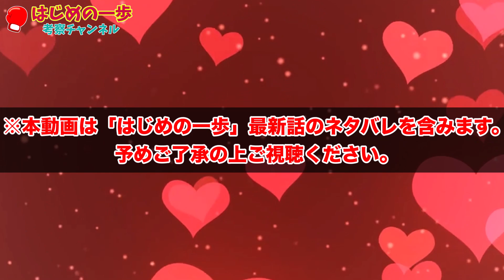【はじめの一歩1421話考察】一歩と久美が遂に…？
【PR】
↓ 「はじめの一歩」マガポケで110巻分が無料公開中！ ↓
※2023年6月30日（金）まで

今回の動画は、「はじめの一歩」（1421話）の考察をアップしました。
ネタバレを含んだ内容となっておりますので、知りたくない方はご視聴をご遠慮ください。

「はじめの一歩」全巻無料で読む方法はこちら▶

【関連動画】

はじめの一歩はいつ終わる？最近ヒドイ！引っぱりすぎ！悪評だらけの真相を探ってみた

鷹村に負けたブライアンホークが辿りついた悲惨な末路【はじめの一歩考察】

【千堂VSリカルド】勝者はどっち？タイトルマッチの結果予想をしてみた

【はじめの一歩の現在】パンチドランカー疑惑や引退理由から復帰の可能性を考察します

鷹村が網膜剥離で引退？疑惑から現在までの最新情報まとめ【はじめの一歩考察】

画像引用：はじめの一歩/森川ジョージ/講談社